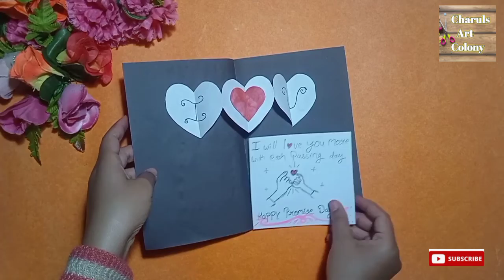DIY Happy Promise Day Card| Handmade valetines day card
Hello 👋🙋‍ friends👭👬.

From this video 🎥you can learn how to make this very easily.

In this video🎥 you have been told step by step process of making this🎀.

I hope you like👍 this video🎥 and this will help you to learn something unique❄.

Press the 🔔bell icon for never missing my💕 videos🎥.